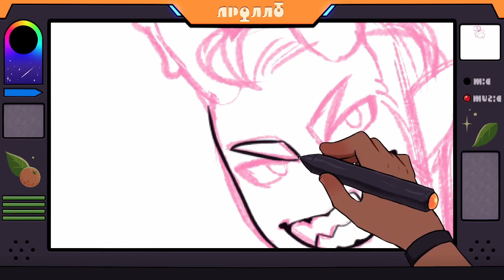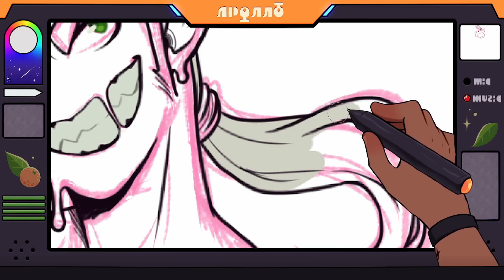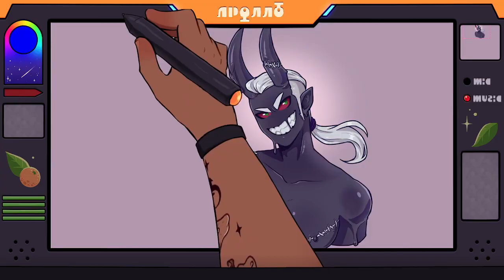[COSMINDART] Raffle Winner